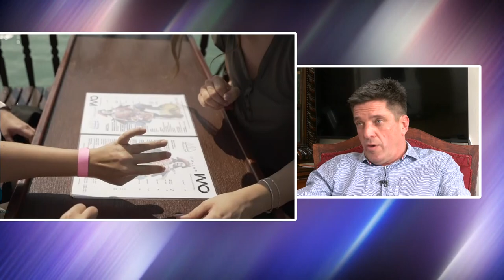Bemutatjuk Szemlédy-Regős Ákost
Szinte a nulláról kezdte ennek ellenére  a Balaton legnagyobb magánkézben lévő hajózási társaságát hozta létre. Otthonául mégis szülővárosát Tamásit választotta. Bemutatjuk Szemlédy-Regős Ákost.